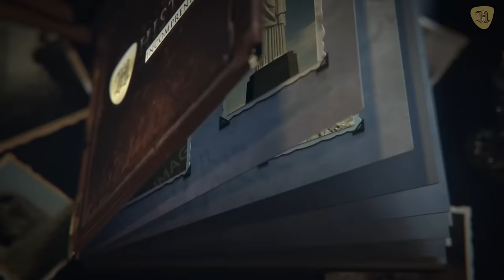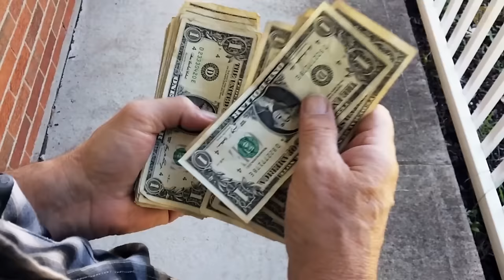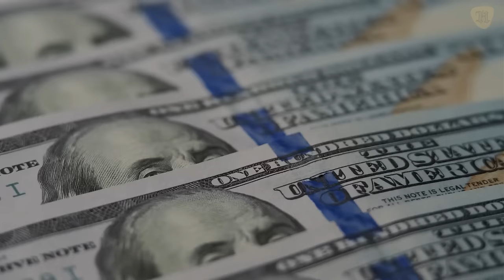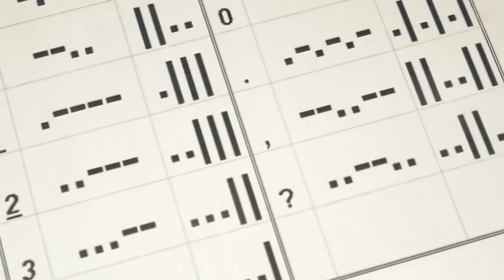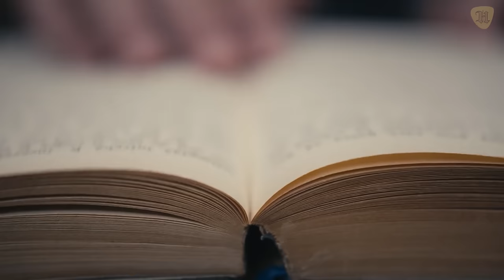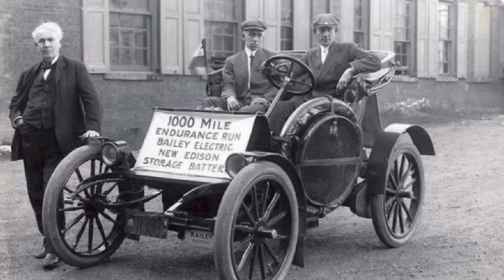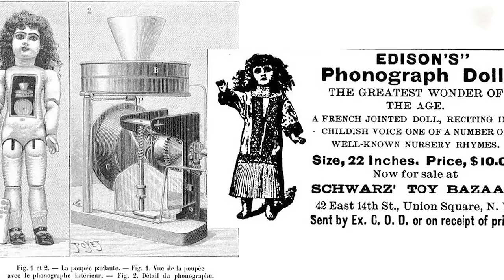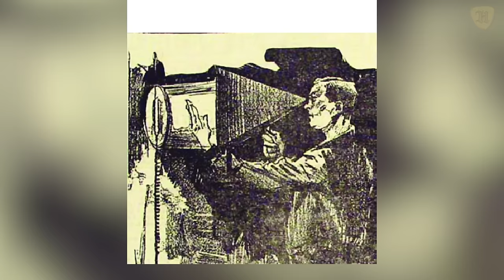Así Fue La Trágica Y Legendaria Vida de Thomas Alva Edison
Si te quedas hasta el final, te contaremos también los inventos fracasados de su carrera, por qué Edison tiene que ver con que Hollywood sea el centro del cine estadounidense y cómo sus investigaciones causaron un irreversible daño en su propia asistente.